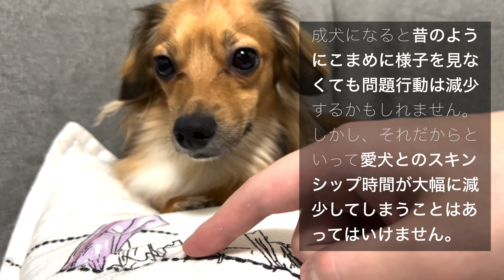犬が赤ちゃんに戻っている時にしか見せない行動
■ブログ（チワックスこたろう：人と話すように犬と話す。

■自己紹介
名前：こたろう
性別：男の子
犬種：チワックス
生年月日：2020/05/23

犬 犬との生活 犬との暮らし 行動 意味 犬 赤ちゃん返り 老犬 赤ちゃん